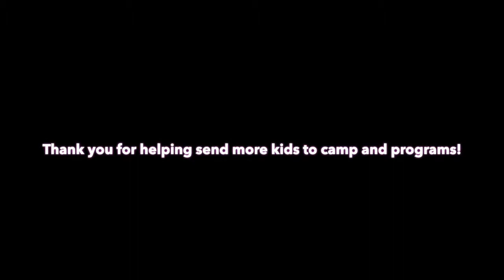WSSRA Derby 2019 Day Camp